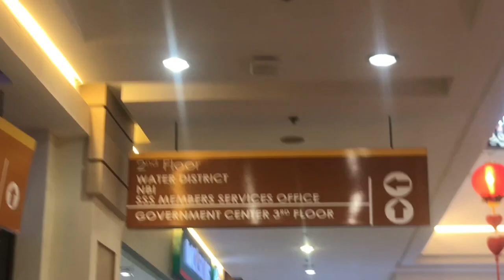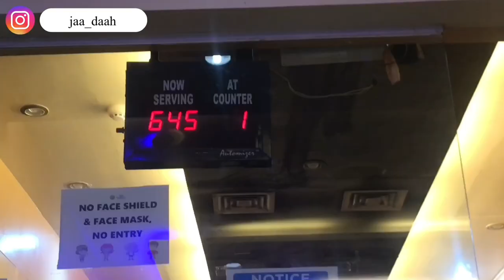I Went To The EARLY MORNING MARKET IN URDANETA CITY🇵🇭|| Clean w/m, Cooking+New Product..||VLOG #65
I’m back again today with another Vlog, in this episode I shared with y’all a weekend in my life In the Philippines

I Moved Out Of My 🇵🇭Apartment, MY FILIPINO LANDLORD WAS SO UNKIND TO ME + Pack With Me..||VLOG #59

I Visited My FILIPINO FAMILY And Got A Sad News, MY TATAY (FATHER) PASSED AWAY 😭😭..||VLOG #55